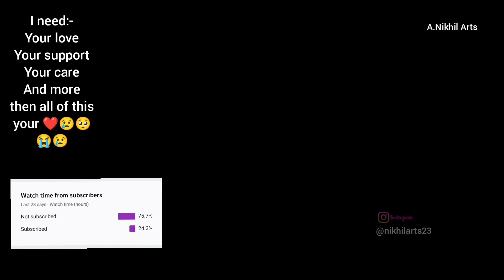drawing 🥰🔥|Pawan Kalyan drawing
Hii guys I am back with an another new video.

And give it a big thumbs up 👍👍👍👍👍👍👍👍👍👍👍

Artline pencils

Byee👋👋👋..